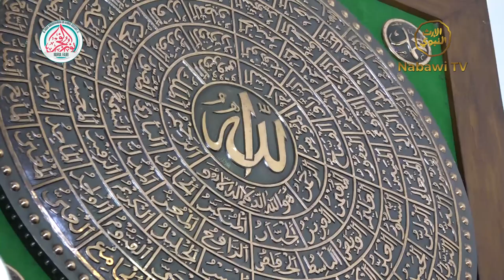Amalan yang bisa Mendatangkan Syafaat Rasulullah SAW - Habib Abdurrahman Assegaf